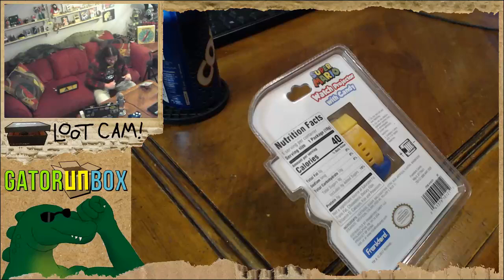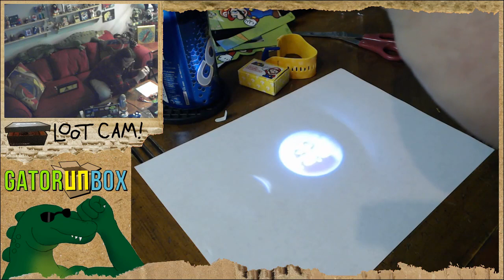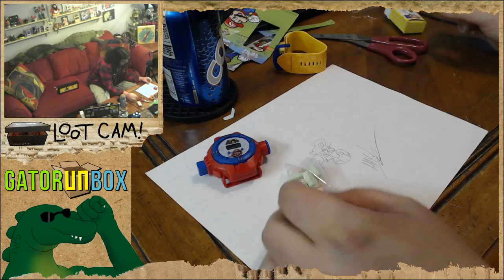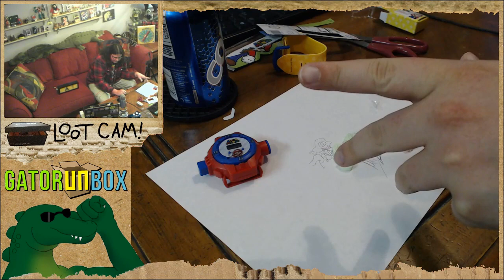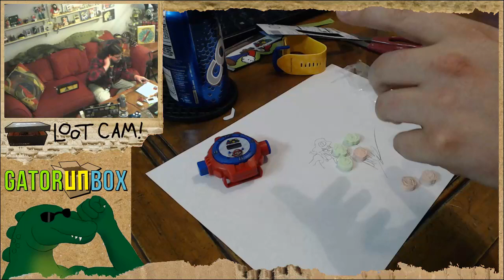Mario Projector Watch | GatorUNbox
Straight off the clearance rack at Walmart is this bizarre Super Mario "projector watch", a chunky and borderline unwearable affair that inexplicably has a light projector inside of it that will show one of about a dozen Mario pictures when a button is pressed. Also it comes with candy. Because.

The watch is extremely cheap in construction, but Draco was pleasantly surprised by how well the projector worked, especially how it had more than one picture. Chat convinces him to try and trace a picture of Waluigi.

Stick around for Draco's secret riching technique!